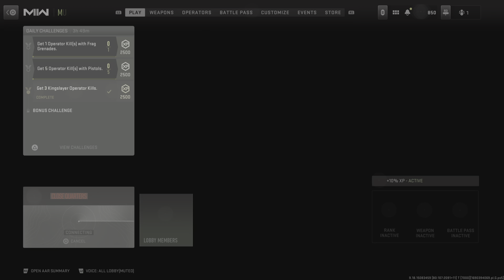Call of Duty: Modern Warfare 2 Close Quarters Moshpit 6v6 Gameplay No Commentary PS5